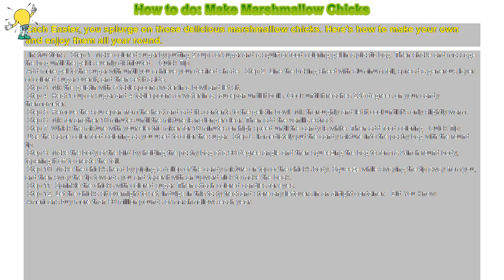How to : How to do: Make Marshmallow Chicks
Each Easter, you splurge on those delicious marshmallow chicks. Here's how to make your own and enjoy them all year round.

 Instructions  Step 1 Make colored sugar by putting 2 cups of sugar and a squirt of food coloring gel in a plastic bag. Then shake and massage the bag until the gel is evenly distributed.  Quick Tip:

 Add more gel to the sugar with until you achieve your desired shade. Step 2 Line the baking sheet with aluminum foil, spread a generous layer of colored sugar over it, and then set it aside.

 Step 3 Mix the gelatin with 5 tablespoons water in a bowl and let sit.

 Step 4 Heat 1 cup of sugar and 4 tablespoons of water in a saucepan until it boils. Cook until it reaches 235 degrees on your candy thermometer.

 Step 5 Remove the saucepan from the heat and add its contents to the gelatin bowl. Mix thoroughly and let it cool until it's only slightly warm.

 Step 6 Mix for another 10 minutes until the mixture is no longer clear. Then add the vanilla extract.

 Step 7 Whisk the mixture with your electric mixer for 10 minutes on high speed until the candy is white. Then add food coloring  Quick Tip:

 Use the same color food coloring as you used to color the sugar. Step 8 Immediately put the candy mixture into the pastry bag with the round tip.

 Step 9 Make the body of the bird by holding the pastry bag at a 90-degree angle and then squeezing the bag to form a 3-inch round body, tapering it off to create the tail.

 Step 10 Make the chick's head by piping a dollop of the candy mixture on top of the chick's body. Squeeze while swaying the tip away from you, and then sway the tip towards you and taper it with an upward flick to make the beak.

 Step 11 Sprinkle the chicks with colored sugar. Then attach colored candies for eyes.

 Step 12 Let the chicks sit overnight to set. Indulge in this tasty treat and store any leftovers in an airtight container.  Did You Know:

 Americans buy more than 90 million pounds of marshmallows each year.